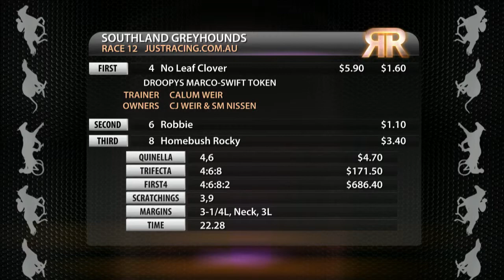Replay Southland GRC 21 April 2015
Racing Replay Southland GRC 21 April 2015 - footage courtesy of Trackside